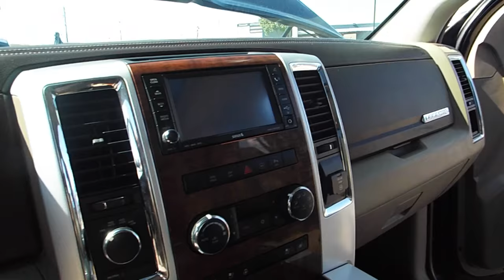2009 Dodge Ram 1500 4x4 Crew Cab At Priced Right Auto Sales In Phoenix,AZ Good Credit Bad Credit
**RIGHT ON THE CORNER, RIGHT ON THE PRICE !! **
**PRICED RIGHT AUTO SALES** 20TH AVE & DEER VALLEY RD**

Good Credit Auto Loans LOW 2.99% APR With Approved Credit

2020 W Deer Valley Rd
Stock# 20535

Hours of Operation:
Saturday 9am-5pm